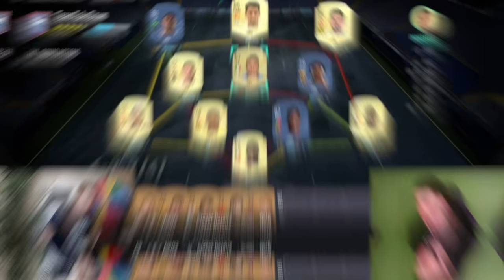86 Paul Pogba Team Takedown!!!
86 Paul Pogba Team Takedown @Burrettl !!!

Timestamps:
00:00 Intro
02:01 TTD
07:16 Completed Teams
07:25 Guessing
26:47 Game
31:38 Discards